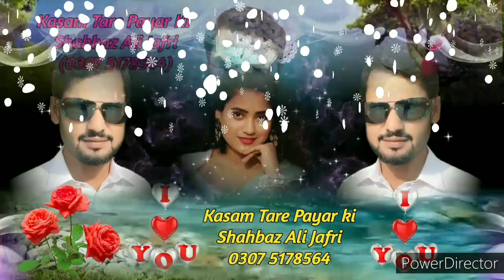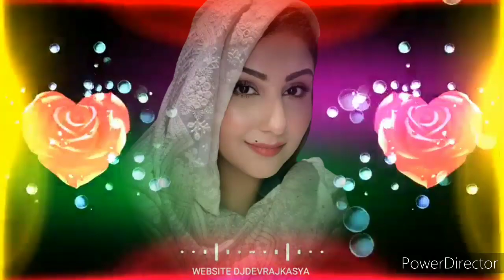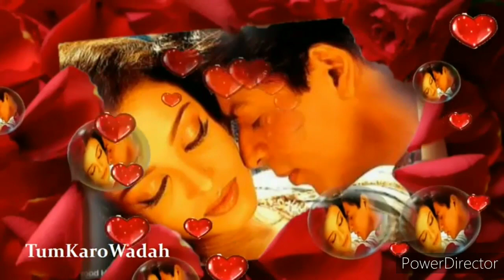Aayegi Har Pal Tujhe Meri Yaad(Kumar Sanu Alka Yagnik)(Andlon 1995)(Shahbaz Ali Jafri)(0307 5178564)